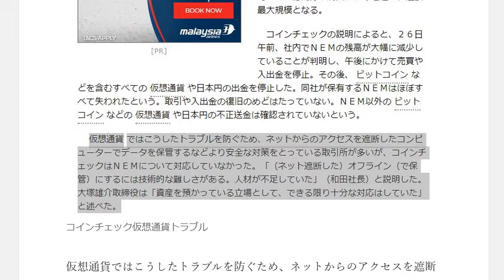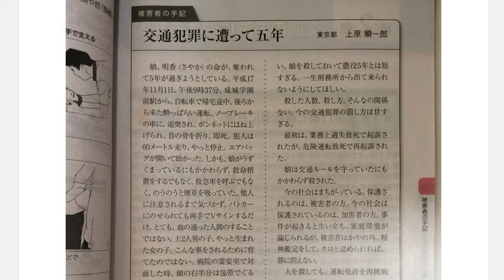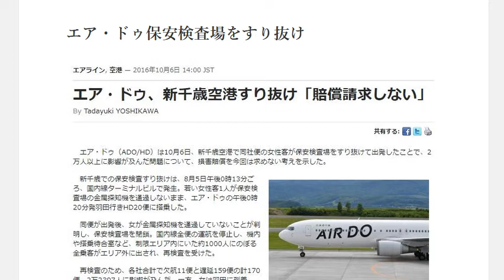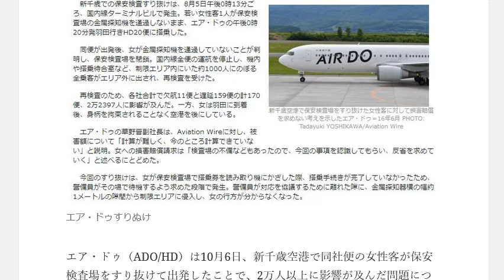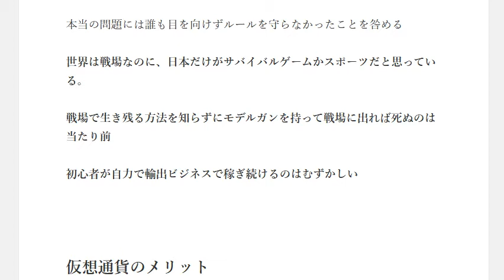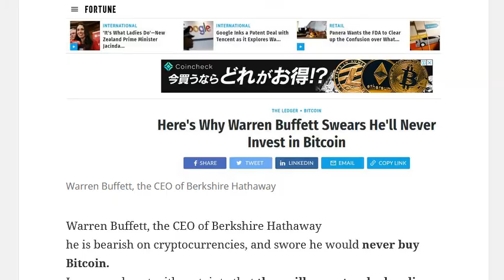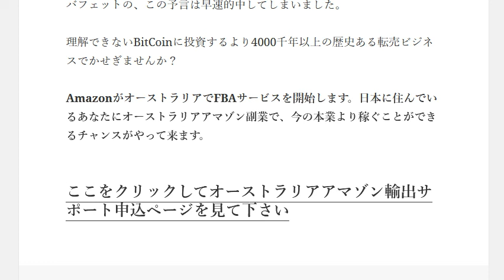仮想通貨流出 コインチェック５８０億円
1日10分で月10万円を稼ぐ! Amazon輸出ビジネスがわかる本　出版社:ソシム (2013/11/22)